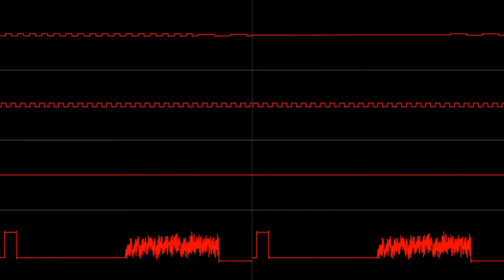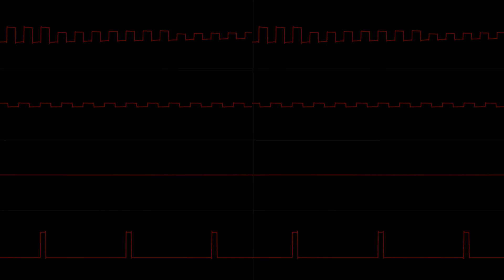The Love That Didn't Live (Sega Game Gear 8bit SN76489)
Poor SN7 doesn't get much love from chiptune artists.

Software used:
Sneventracker 0.2.2
Photopea
Multidumper
Corrscope

Profile pic by my friend L!

You can also listen to this on my Soundcloud account!

My Instagram for updates and cool stuff!

My Twitter! (You should never go on Twitter tho)